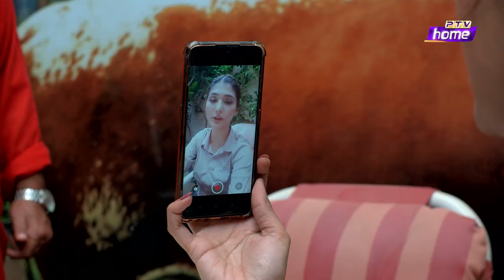KHATTA MEETHA EPISODE 113 PTV HOME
Director & Producer: Syed Bilal Naqvi
Writer: Akber Rizvi